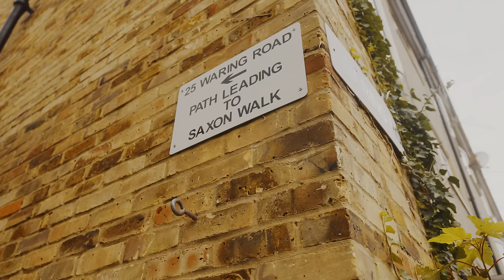Tskinz - Blasian (Music Video)